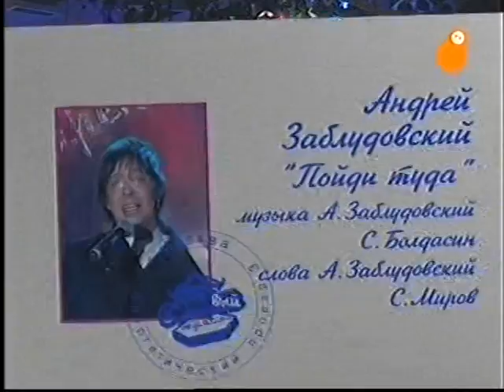VTS 01 1